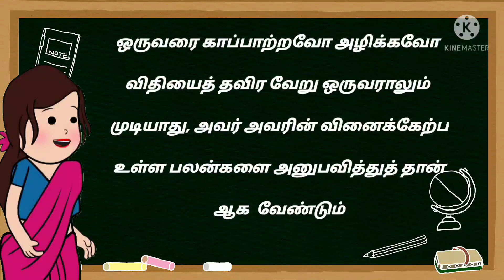அப்பா..! purse-அ தொலச்சுட்டேன் இப்போ எப்படி ஊருக்கு போறது 😨😨 //Nalvazhi story